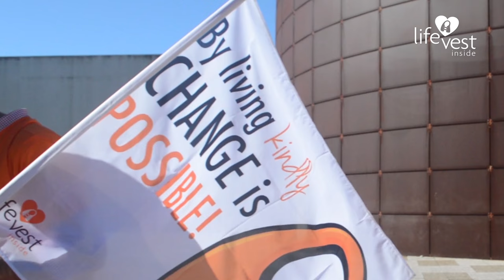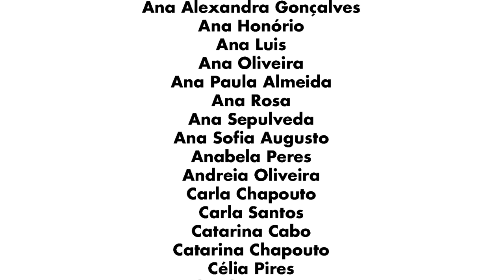Dance for Kindness 2016: Lisbon, Portugal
Dance for Kindness 2016 Lisbon, Portugal was organized by Life Vest Inside Group Leader, Diana Metello. We are so proud of all of their hard work and dedication to make this an amazing event and experience!

Every year Life Vest Inside organizes Dance for Kindness (DFK), a worldwide event, in honor of World Kindness Day (November 13th) - showing that regardless of the differences in race, religion, ethnicity, culture and background - the common thread that unites us all is kindness.  Dance for Kindness is a combination FreezeMob/FlashMob that takes place on the same day to the same song and dance.

In 2016 DFK took place in over 120 cities, 50 countries with tens of thousands of participants. Dance for Kindness has been featured on major media outlets including Bloomberg, CBS, NBC and The Today Show.

Life Vest Inside (LVI) is a non profit organization that inspires, empowers and educates people from all backgrounds to lead a life of kindness.

Dance for Kindness 2016 FreezeMob song: Give Love Away
Words and music by: Noelle and Linda Maracle
Piano: Michael Tan

Dance for Kindness 2016 FlashMob song: Keys to the World
Song Concept: Orly Wahba (Life Vest Inside)
Lyrics by: Orly Wahba, Mario Santilli, Shelby Robinson, Jessica Hayes
Beat by: Mario Santilli
Produced by: Mark Dorflinger
Mastered and Mixed by: Mark Dorflinger

Life Vest Inside is a 501(c)3 non-profit organization. Help us with future projects!